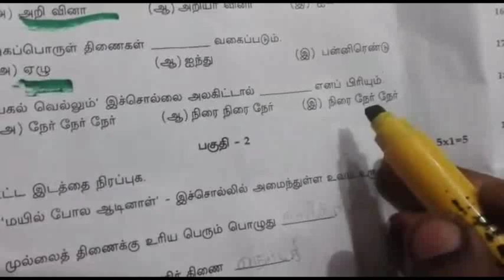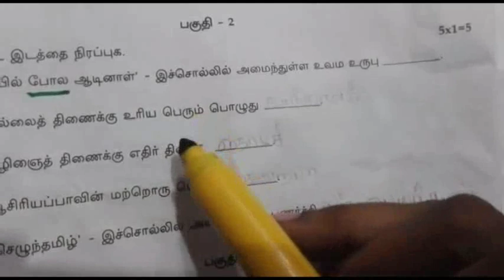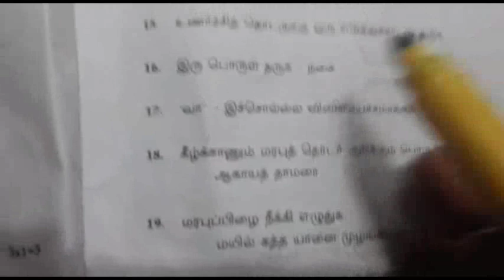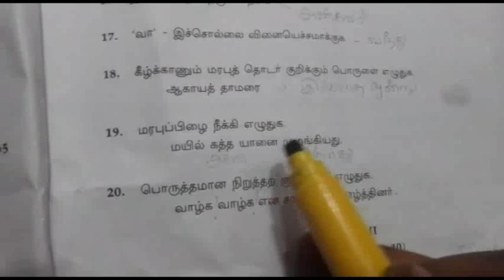10th state Board Tamil Exam second paper one mark answer key#Tamil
This video is going to show 10th state Board Tamil Exam second paper one mark answer key#10th Tamil Exam 2nd paper one mark answer key#Tamil-Group-MATHS TECH in tamil